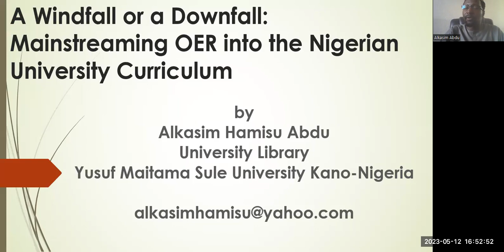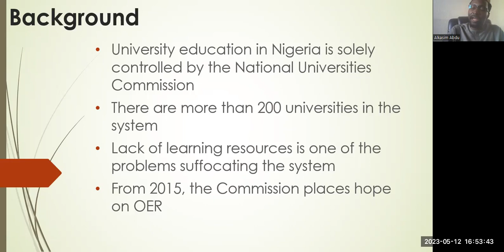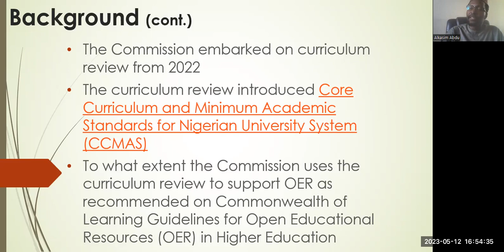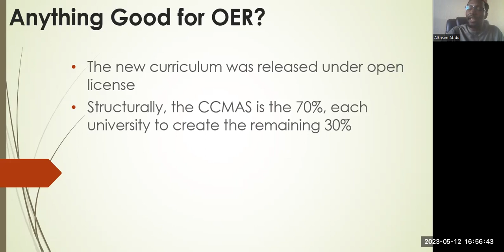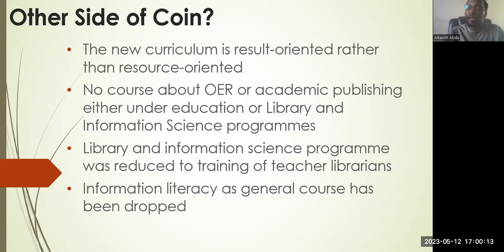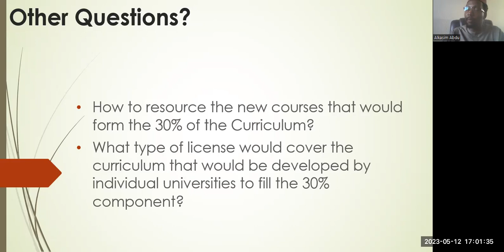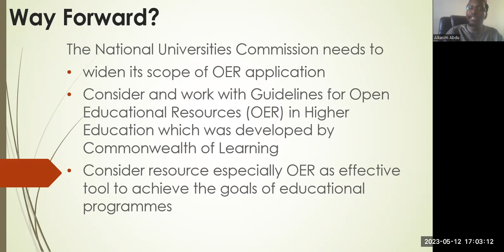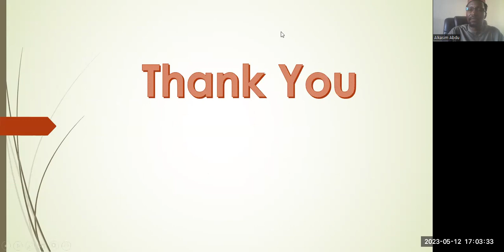A Windfall or a Downfall: Mainstreaming OER into the Nigerian University Curriculum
by Alkasim Hamisu Abdu, Yusuf Maitama Sule University Kano